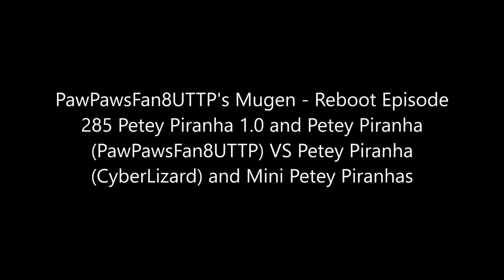PawPawsFan8UTTP's Mugen - Reboot Episode 285 Petey Piranha Party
Full Title: PawPawsFan8UTTP's Mugen - Reboot Episode 285 Petey Piranha 1.0 and Petey Piranha (PawPawsFan8UTTP) VS Petey Piranha (CyberLizard) and Mini Petey Piranhas